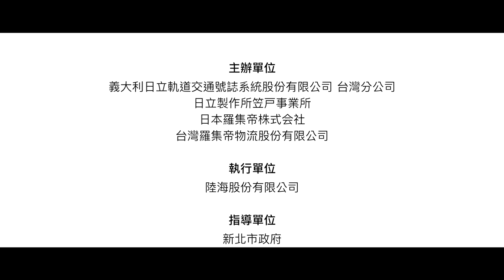陸海 | 三鶯線捷運運輸工程紀錄片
主辦單位
義大利日立軌道交通號誌系統股份有限公司 台灣分公司
日立製作所笠戸事業所
日本羅集帝株式会社
台灣羅集帝物流股份有限公司

執行單位
陸海股份有限公司

指導單位
新北市政府
新北市捷運局
交通部公路總局高雄區監理所
交通部高速公路總局
交通部公路總局第一區養護工程處
新北市政府養護工程處
桃園市政府養護工程處
台北港務股份有限公司 基隆港務分公司

協辦夥伴
蓬萊通運股份有限公司
豐業股份有限公司
鎮洲裝卸股份有限公司
佳運重機械工程股份有限公司

拍攝單位
樂格映像有限公司Hyper Frame Films